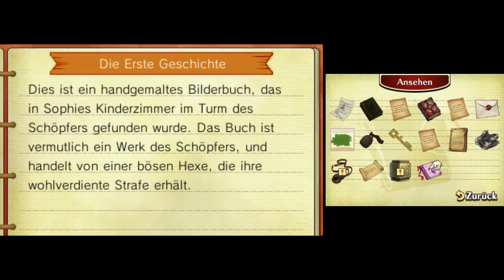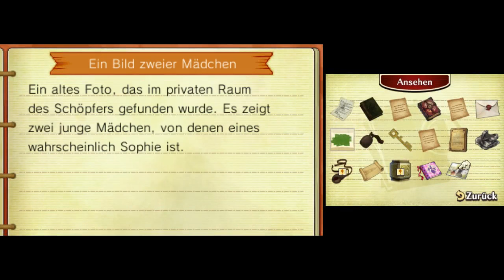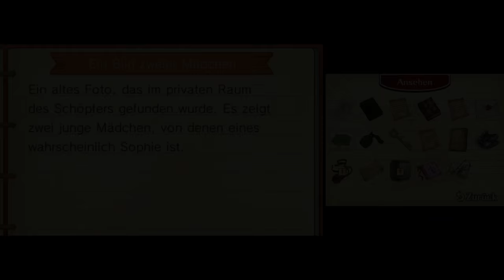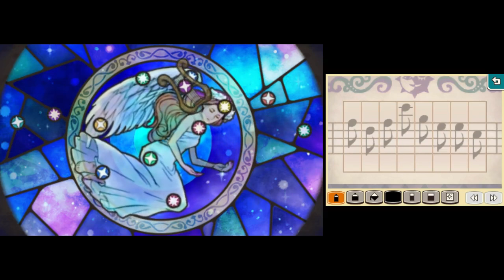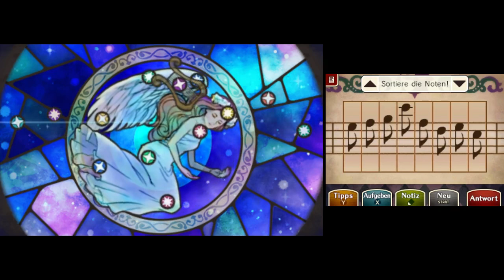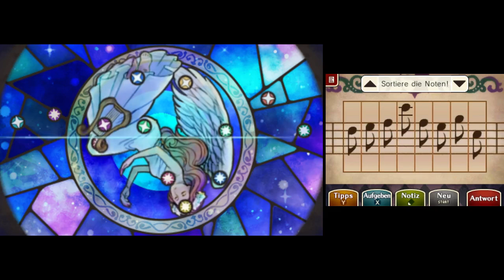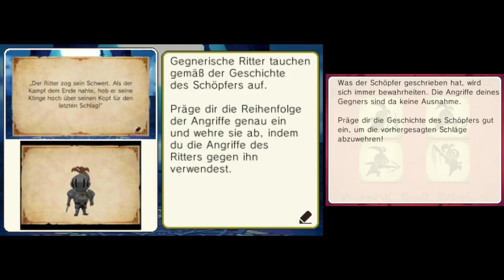[Let's Play] Professor Layton vs. Phoenix Wright - Teil 77 (Auf der Spitze des Turms!)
Der Professor und Luke untersuchen weiter den Turm des Schöpfers. Und es dauert nicht lange und wir machen eine verblüffende Entdeckung!